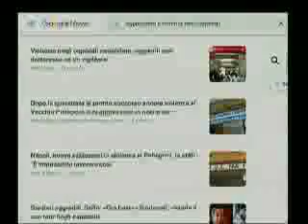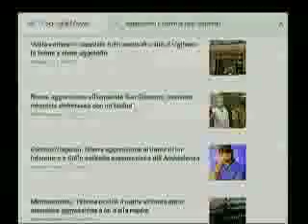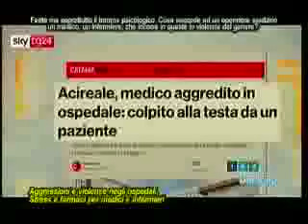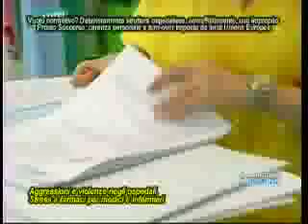Giuseppe Cioffi. Aggressioni, violenze su operatori in ospedali. Revisione globale sistema sanitario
SOLO x USO WHAPP